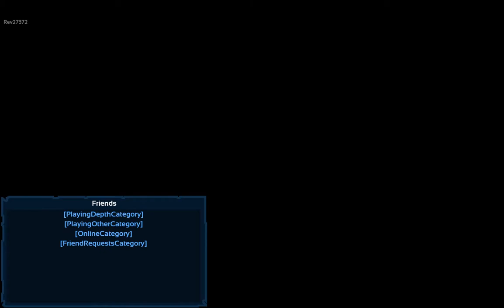Sharks Are F*cking OP {Depths}